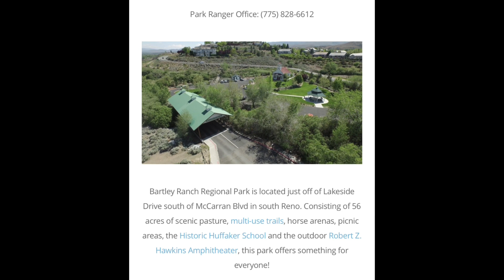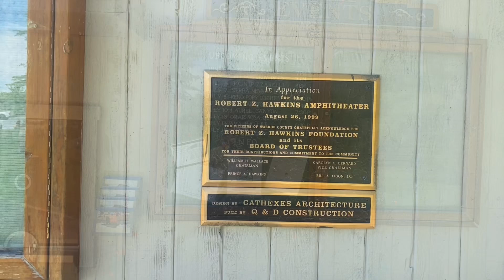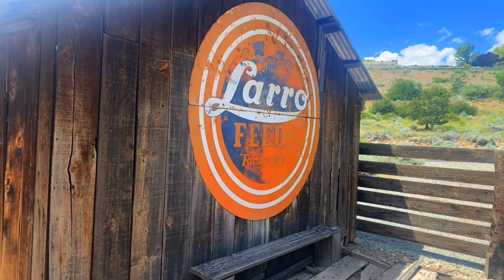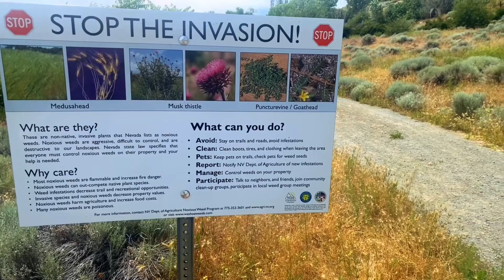Bartley Ranch Regional Park Reno, Nevada ￼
Exploring a Bartley regional park and found some interesting old cars and buildings ￼